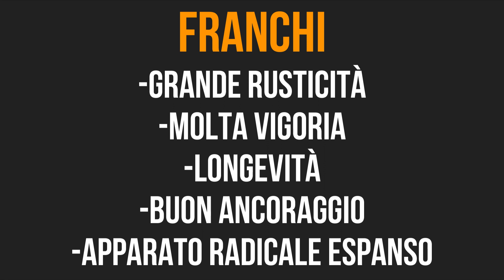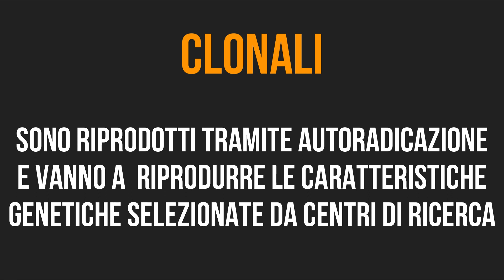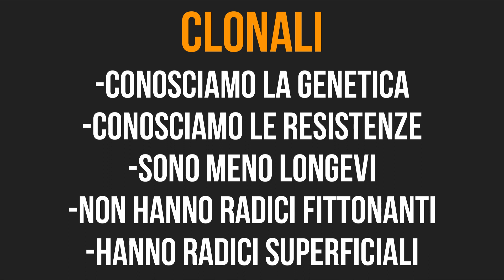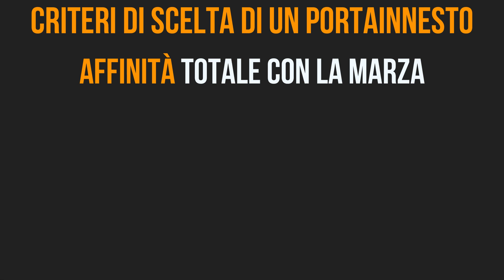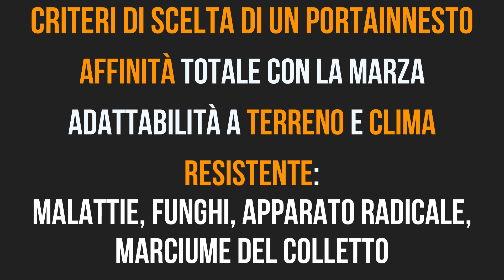I SEGRETI DEL PORTAINNESTO PERFETTO 🌱Come Ottenerne Salute e Longevità nel Tuo Frutteto ✅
DESCRIZINE DEL VIDEO ✅

Scopri i segreti per scegliere il portainnesto perfetto nel nostro ultimo video! Confrontiamo Franchi e clonali, esplorando affinità, adattabilità e resistenza. Impara le differenze cruciali nella semina e clonazione degli agrumi. Ottieni consigli pratici per garantire salute e longevità al tuo frutteto familiare. Guarda ora e fai prosperare le tue piante! 🍎🍊

Vuoi seguirmi su altri SOCIAL?📱

Voi chiedermi qualcosa? Entra nel mio canale TELEGRAM

PREMESSA 😃

Tutto quello che viene presentato nei video sono mie interpretazioni di ricette , tecniche , ecc.
Quindi prima di commentare dicendo che non è il modo giusto di procedere, oppure che le ricette non sono corrette ecc. , ribadisco che sono mie scelte e che ognuno di voi è liberissimo di procedere nel modo in cui crede più opportuno!
Detto questo…grazie per aver letto e compreso le mie intenzioni 😊

TAG ☑️

ATTREZZATURA ✅

ORTO 🥕

PER TRATTAMENTI ✅

Pompa Stocker 6L🔋 ➡️
Olio di neem ➡️
Sapone molle di potassio ➡️
K-PLUS Bicarbonato di potassio ➡️
Olio di neem potenziato➡️
Zeolite 3kg➡️
Sapone molle potassico➡️

CONCIMAZIONE BIO ✅

UTENSILI ✅

Forbici due buoi doppia lama acciaio ➡️
Forbici due buoi doppia lama alluminio ➡️
Forbici lama singola due buoi ➡️
Coltello da innesto due buoi ➡️
Forbice ad asta telescopica Fiskars ➡️
Forbici Ars a lama curva ➡️
Forbici Ars a lama dritta ➡️
Seghetto Ars pieghevole ➡️

ALTRO✅

Impianto a goccia➡️
Lapada LED per piante ➡️
Contenitori da semina ➡️
Etichette per piante ➡️

CUCINA🔪

Luci illuminazione LED ➡️
Coltello trinciante victorinox ➡️
Coltellino spelucchino victorinox ➡️
Coltello kai santoku ➡️
Coltello kai deba ➡️
Coltello kai trinciante ➡️
Coltello kai yanangiba ➡️
Planetaria kitchenaid Classic ➡️
Gancio acciaio per kitchenaid classic ➡️
Mulinex perfect mix ➡️
Fornetto elettrico delonghi sfornatutto ➡️
Pietra refrattaria per forno ➡️
Mixer ad immersione kenwood ➡️